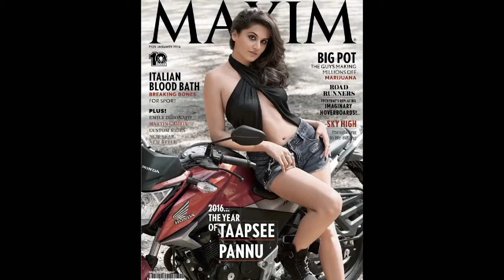Maxim Cover Girl Taapsee Pannu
Shoot for: Honda CB Horne (Maxim)
Featuring: Taapsee Pannu.
Photography: Toranj
Styling: Nelly wadia.
Hair & Make-up by: Amanender Sidhu
Assisted by: Swamèsh Ramesh Walke
Production: Gravity Grace